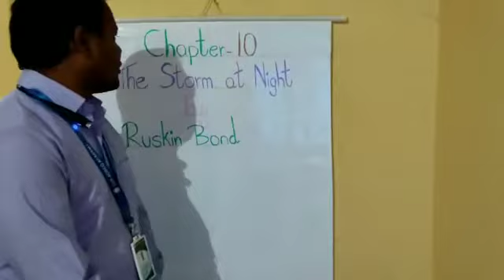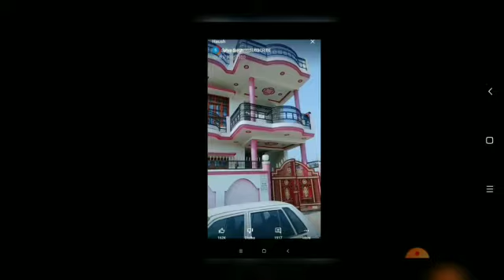5/2/21, STD 3 English literature Chapter 10 The Storm at Night (Part 1)